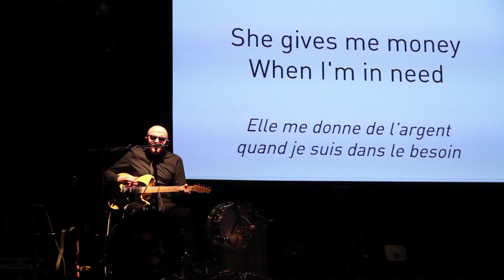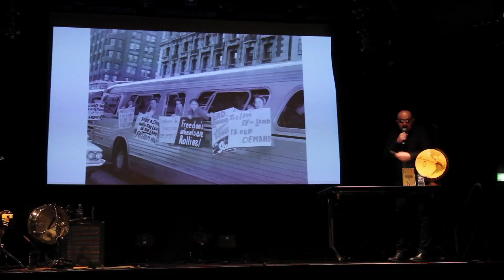Soul Power - Rotor Jambreks University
Concert conférence
Dès 8 ans
À Bizarre !

Soul Power aborde un courant musical dont l’héritage reste encore très vivant. Rotor Jambreks remonte aux sources de la Soul et étudie le contexte particulier aux États-Unis dans lequel elle est apparue dans les années soixante : la ségrégation est toujours forte, avec la montée du mouvement des droits civiques (ou Civil Rights Act), les émeutes et le durcissement du discours des Black Panthers. C’est également le moment où l’on assiste à l’avènement du rock’n’roll et du rhythm’n’blues, transformant un chant religieux en un chant profane.

Avec un discours structuré, de l’humour et des reprises de morceaux de l’époque, jalonnés de vidéos illustrant le propos, Rotor Jambreks fait de cette conférence un véritable concert, joyeux moment célébrant la Soul.
Une bonne entrée en matière pour les plus jeunes.